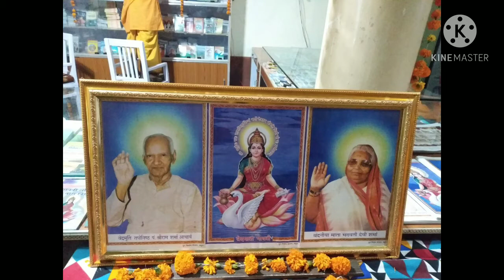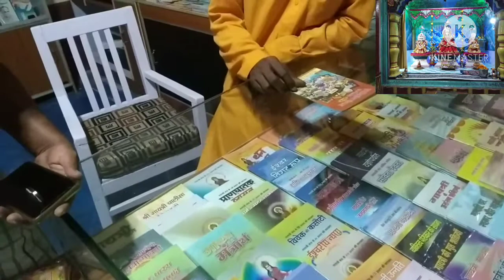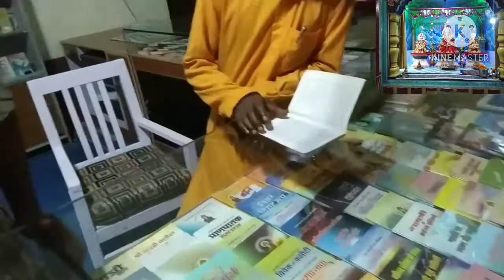माँ गायत्री शक्ति पीठ छतरपुर